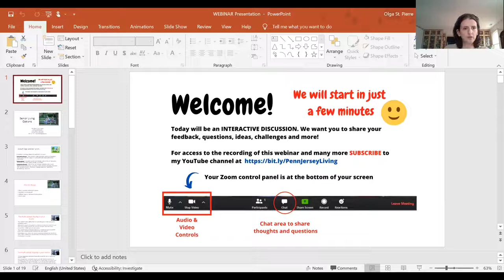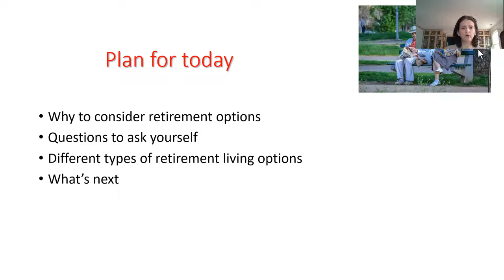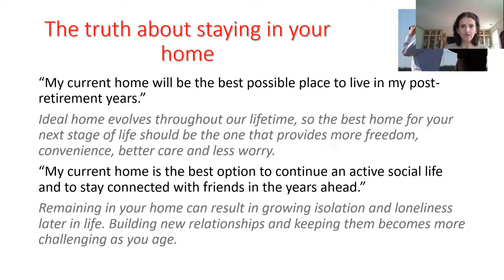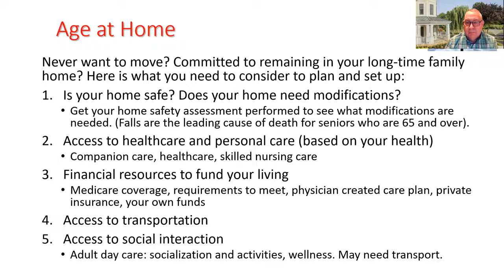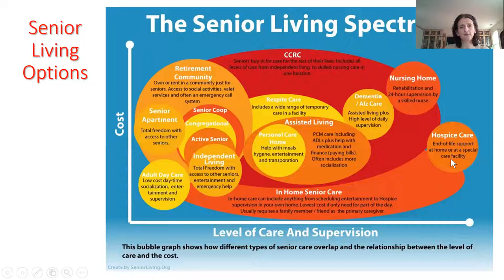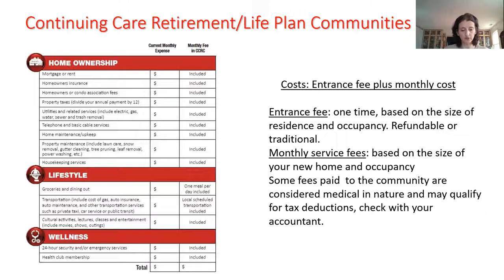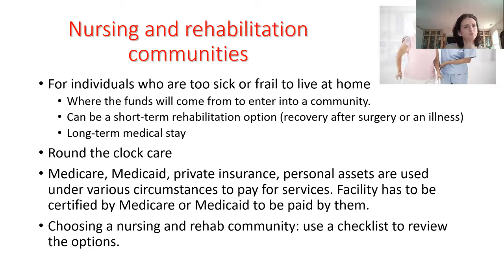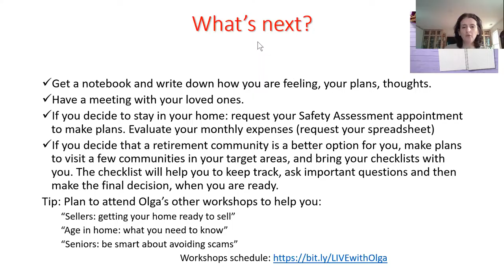Independent Living vs. Assisted Living | Brightview Senior Living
Are you wondering about Senior Living Options? What are the differences between Assisted Living and Independent Living for seniors? Watch this video to get all your questions answered!

Join us on our free weekly Zoom workshops!
👉 Free home updating consultation
👉Free market analysis of your home and neighborhood
👉 Free update on current home trends
👉 Free concierge service!
👉Free contractor recommendations!
👉Free relocation service in US and Canada!